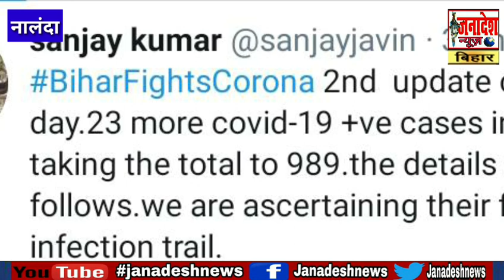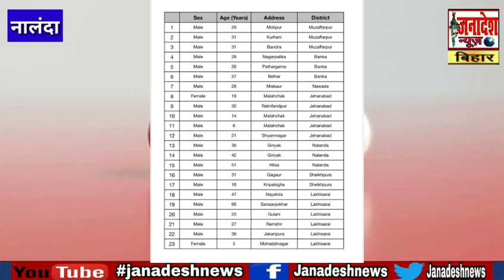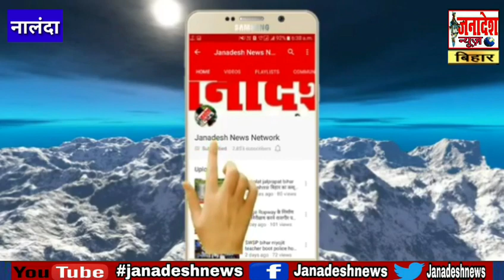Nalanda,nawada,jehanawad,banka,muzzafarpur और lakhisari में फिर Corona का सुनामी आंकड़ा पहुंचा 989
Janadesh news nalanda